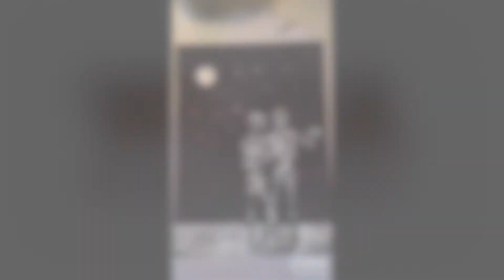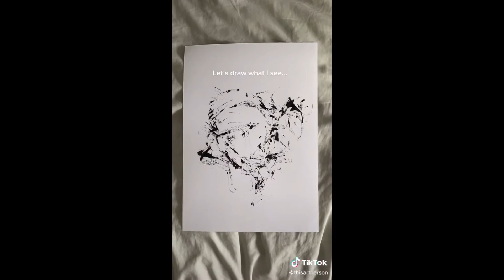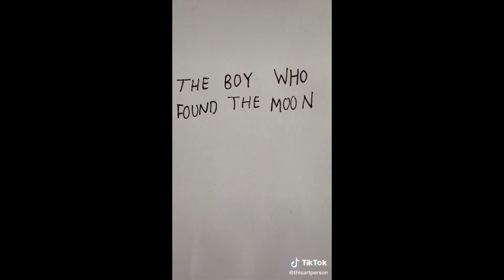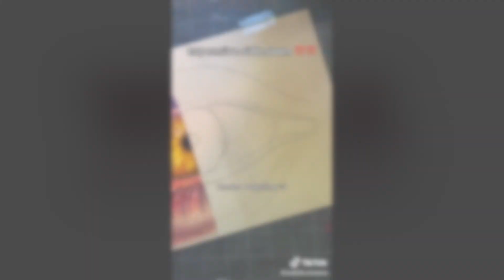Amazing Sketchbook Art on TikTok!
I wanted to share some of the amazing artists on tiktok by creating this video. :)